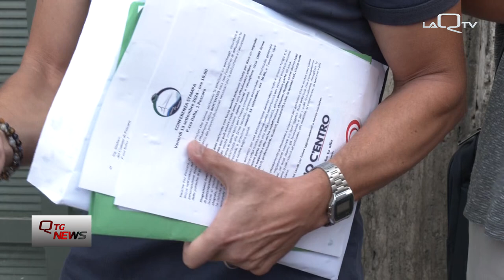Pescara, petizione parcheggi: protocollate le 1000 firme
Protocollate le 1000 firme questa mattina in comune a Pescara della petizione parcheggi.
Commercianti e cittadini insieme per chiedere una gestione differente degli interventi